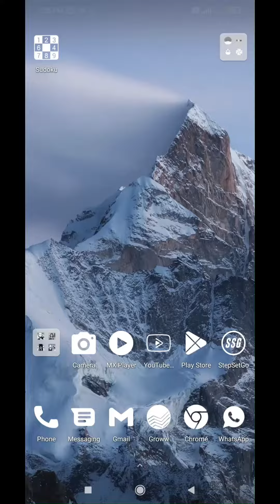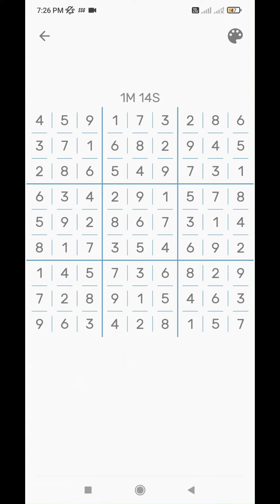Solving Easy Sudoku Puzzle In Just 1Min 14Sec !!! 🤯🤯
Watch a complete gameplay of sudoku easy puzzle in this video.